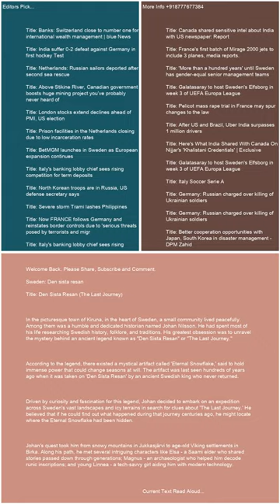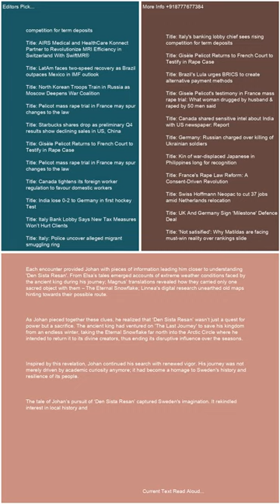Sweden Den sista resan